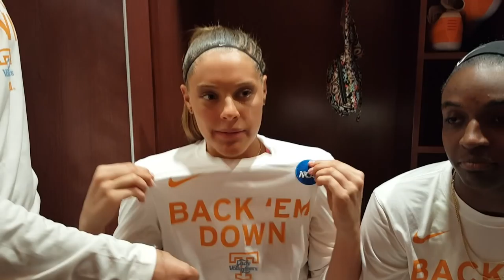Lady Vols, featuring Evina Westbrook on the mic